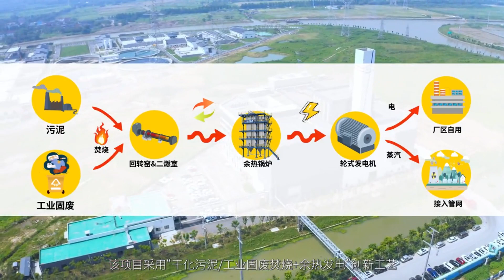Devotion helps urban construction and helps Tongxiang municipal solve pollution problems